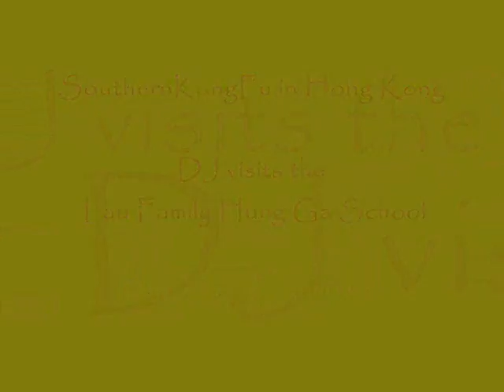SoutherKungFu in HK2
Me at Lau Family Hung Ga school in Fanling.